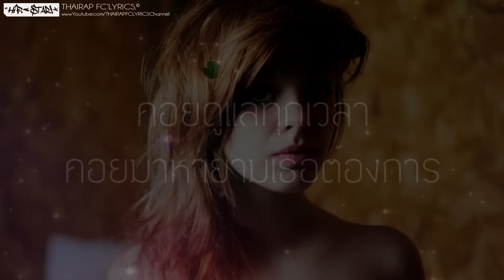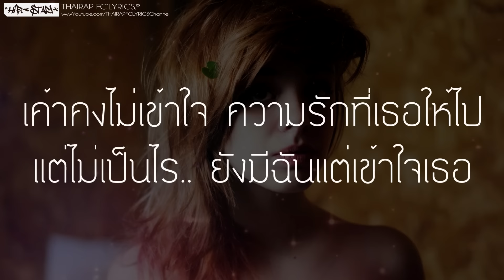ได้อะไร - LUMNEUL (ลำนวล) (เนื้อเพลง)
นักร้อง/แต่งเพลง Rapper R&B ฟรีสไลต์ •